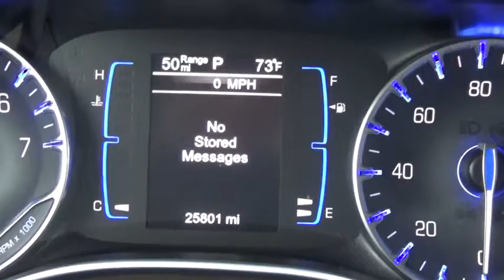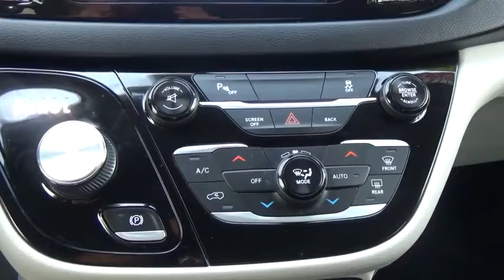2017 Chrysler Pacifica Ellington, Manchester, Vernon, South Windsor, Tolland, CT 903203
Bolles Motors
84 West Rd

2017 CHRYSLER PACIFICA TOURING L, CHRYSLER CERTIFIED, ONE OWNER, 3.6/ V6 ENGINE,LEATHER INTERIOR, SAFETY TEC, STOW N GO SEATING, NAVIGATION SYSTEM, VOICE COMMAND BLUETOOTH, BLIND SPOT DETECTION SYSTEM,REAR PARK SENSORS, BACK UP CAMERA, CLEAN NO ACCIDENT CARFAX VEHICLE HISTORY REPORT Equipped with power group, privacy glass, dual power sliding doors, anti-lock brakes, 3 zone a/c, LED lamps, Uconnect, remote starter, keyless entry, fog lamps, rear heat/ac, steering wheel w/ audio controls, theft deterrent system,power lifgate, rearview mirror w/ microphone, driver power seat, and much more.. Chrysler Certified Pre-Owned means you not only get the reassurance of a 3Mo/3,000Mile Maximum Care Limited Warranty, but also up to a 7-Year/100,000-Mile Powertrain Limited Warranty, a 125-point inspection/reconditioning, 24/7 roadside assistance, rental car benefits, and a complete CARFAX vehicle history report. Come see why the PACIFICA is becoming one of the BEST SELLING, BEST RATED, Mini Vans on the market today. Come see why BOLLES MOTORS is fast becoming one of Connecticut LEADING CERTIFIED DEALERS.
1ST, 2ND AND 3RD ROW HEAD AIRBAGS,3RD ROW HEAD ROOM: 38.7,3RD ROW HIP ROOM: 49.6,3RD ROW LEG ROOM: 36.5,3RD ROW SHOULDER ROOM: 61.2,4 DOOR,4-WHEEL ABS BRAKES,60-40 THIRD ROW SEAT,ABS AND DRIVELINE TRACTION CONTROL,AUDIO CONTROLS ON STEERING WHEEL,AUTOMATIC FRONT AIR CONDITIONING,AUXILLIARY ENGINE COOLER,AUXILLIARY TRANSMISSION COOLER,BLACK GRILLE W/CHROME SURROUND,BLUETOOTH WIRELESS PHONE CONNECTIVITY,BODY-COLORED BUMPERS,BRAKING ASSIST,BUCKET FRONT SEATS,CARGO AREA LIGHT,CARGO TIE DOWNS,CENTER CONSOLE: PARTIAL WITH COVERED STORAGE,CLOCK: IN-RADIO DISPLAY,COIL FRONT SPRING,COIL REAR SPRING,COLORED DASH TRIM,COLORED DOOR TRIM,COMPASS,CRUISE CONTROL,CRUISE CONTROLS ON STEERING WHEEL,CUPHOLDERS: FRONT AND REAR,CURB WEIGHT: 4,330 LBS.,DAYTIME RUNNING LIGHTS,DIAMETER OF TIRES: 17.0,DIGITAL AUDIO INPUT,DOOR POCKETS: DRIVER, PASSENGER AND REAR,DOOR REINFORCEMENT: SIDE-IMPACT DOOR BEAM,DRIVER AIRBAG,DRIVER AND PASSENGER HEATED-CUSHION, DRIVER AND PASSENGER HEATED-SEATBACK,DRIVER AND PASSENGER KNEE AIRBAGS,DUAL FRONT AIR CONDITIONING ZONES,DUAL ILLUMINATED VANITY MIRRORS,DUSK SENSING HEADLIGHTS,ELECTRIC POWER STEERING,ENGINE IMMOBILIZER,EXTERNAL TEMPERATURE DISPLAY,FLOOR MATS: CARPET FRONT AND REAR,FOUR-WHEEL INDEPENDENT SUSPENSION,FRONT AND REAR READING LIGHTS,FRONT FOG/DRIVING LIGHTS,FRONT HEAD ROOM: 40.1,FRONT HIP ROOM: 59.0,FRONT LEG ROOM: 41.1,FRONT SHOULDER ROOM: 63.8,FRONT SUSPENSION STABILIZER BAR,FRONT VENTILATED DISC BRAKES,FUEL CAPACITY: 19.0 GAL.,FUEL CONSUMPTION: CITY: 19 MPG,FUEL CONSUMPTION: HIGHWAY: 28 MPG,FUEL TYPE: REGULAR UNLEADED,GROSS VEHICLE WEIGHT: 6,005 LBS.,HEADLIGHTS OFF AUTO DELAY,HEATED DRIVER MIRROR,HEATED PASSENGER MIRROR,INDEPENDENT FRONT SUSPENSION CLASSIFICATION,INDEPENDENT REAR SUSPENSION,INSTRUMENTATION: LOW FUEL LEVEL,INTEGRATED ROOF ANTENNA,INTERIOR AIR FILTRATION,LEATHER SEAT UPHOLSTERY,LEATHER STEERING WHEEL TRIM,LEFT REAR PASSENGER DOOR TYPE: POWER SLIDING,MANUAL CHILD SAFETY LOCKS,MANUAL FOLDING THIRD ROW SEAT,MAX CARGO CAPACITY: 140 CU.FT.,METAL-LOOK SHIFT KNOB TRIM,MP3 PLAYER,OVERALL HEIGHT: 69.9,OVERALL LENGTH: 203.6,OVERALL WIDTH: 79.6,OVERHEAD CONSOLE: MINI WITH STORAGE,PASSENGER AIRBAG,PIANO BLACK CENTER CONSOLE TRIM,POWER LIFTGATE,POWER REMOTE DRIVER MIRROR ADJUSTMENT,POWER REMOTE PASSENGER MIRROR ADJUSTMENT,POWER REMOTE TRUNK RELEASE,POWER WINDOWS,PRIVACY GLASS: DEEP,RADIO DATA SYSTEM,REAR AIR CONDITIONING WITH SEPARATE CONTROLS,REAR CAPTAIN CHAIRS,REAR DOOR TYPE: POWER LIFTGATE,REAR HEAD ROOM: 39.6,REAR HEAT DUCTS WITH SEPARATE CONTROLS,REAR HIP ROOM: 64.8,REAR LEG ROOM: 39.0,REAR QUARTER WINDOWS: WIPER PARK,REAR SHOULDER ROOM: 63.0,REAR SPOILER: LIP,REAR VIEW CAMERA,REGULAR FRONT STABILIZER BAR,REMOTE ACTIVATED EXTERIOR ENTRY LIGHTS,REMOTE POWER DOOR LOCKS,RIGHT REAR PASSENGER DOOR TYPE: POWER SLIDING,ROOF RACK,SEATBACK STORAGE: 2,SEATBELT PRETENSIONERS: FRONT,SIDE AIRBAG,SILVER ALUMINUM RIMS,SIRIUSXM AM/FM/SATELLITE RADIO,SIRIUSXM SATELLITE RADIO(TM),SPEED SENSITIVE AUDIO VOLUME CONTROL,STABILITY CONTROL,STRUT FRONT SUSPENSION,SUSPENSION CLASS: REGULAR,TACHOMETER,TILT AND TELESCOPIC STEERING WHEEL,TIRE PRESSURE MONITORING SYSTEM: TIRE SPECIFIC,TIRES: PREFIX: P,TIRES: PROFILE: 65,TIRES: SPEED RATING: H,TIRES: WIDTH: 235 MM,TOTAL NUMBER OF SPEAKERS: 6,TRAILING ARM REAR SUSPENSION,TRANSMISSION HILL HOLDER,TRIP COMPUTER,TUMBLE FORWARD REAR SEATS,TWO 12V DC POWER OUTL